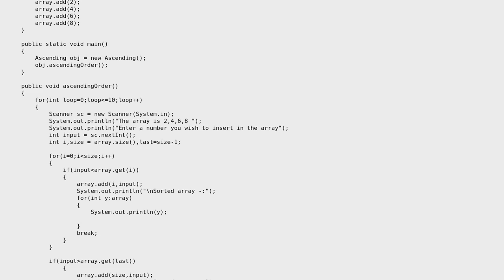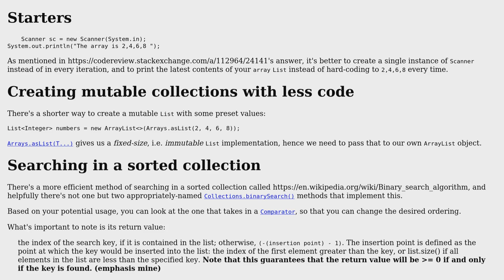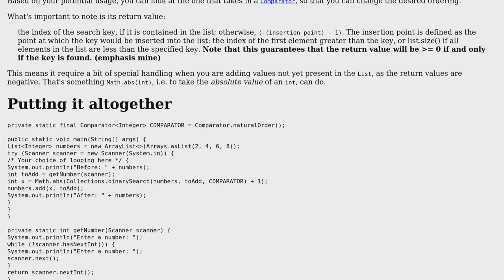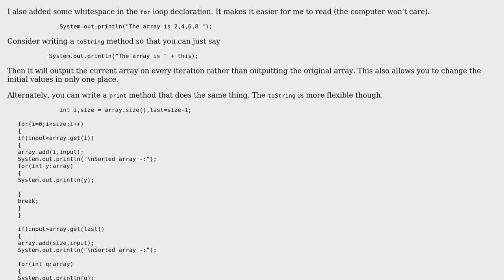Code Review: Dynamic array sorting and storing program (2 Solutions!!)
Code Review: Dynamic array sorting and storing program

With thanks & praise to God, and with thanks to the many people who have made this project possible! | Content (except music & images) licensed under CC BY-SA | Music | Images & others | With thanks to user Rayyan Merchant user mdfst13 user h.j.k. user 200_success and the Stack Exchange Network Trademarks are property of their respective owners. You are responsible for your own actions.